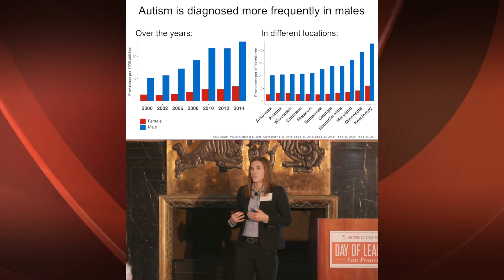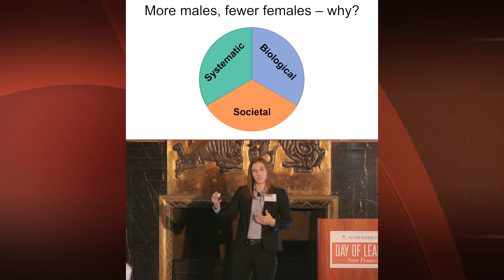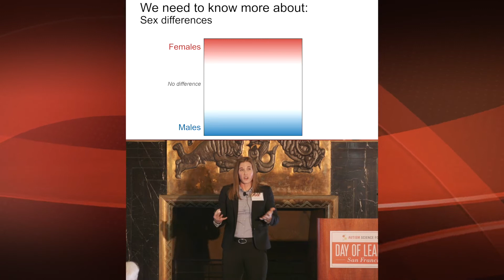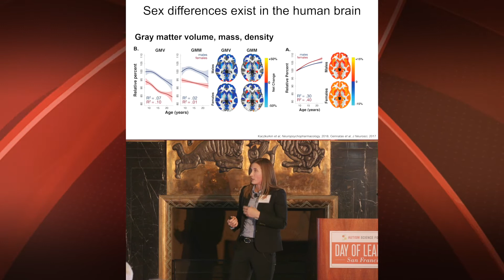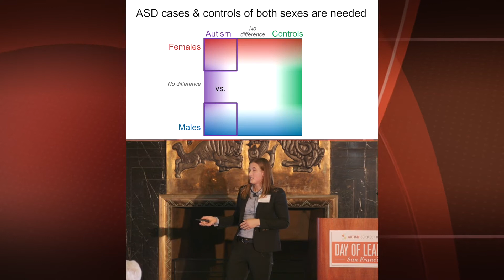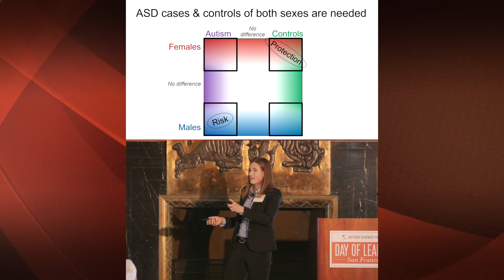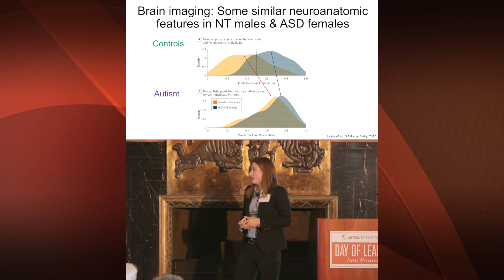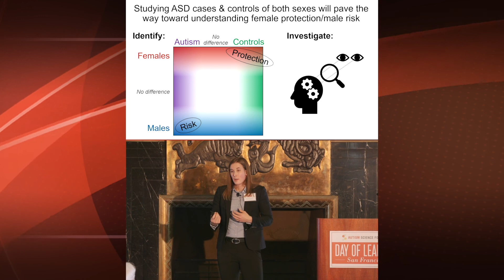ASF Day of Learning West 2019: Dr. Donna Werling